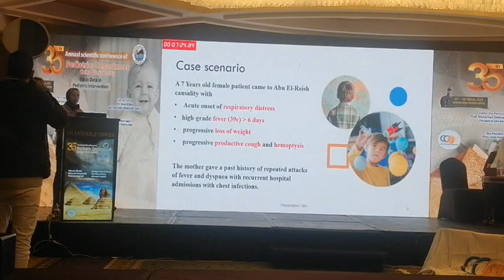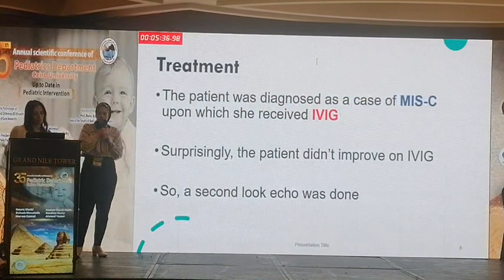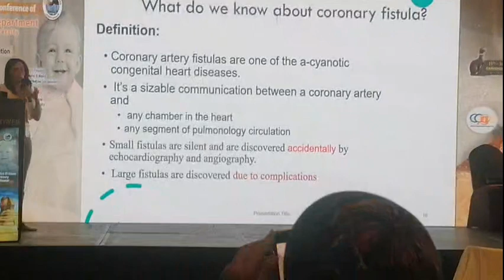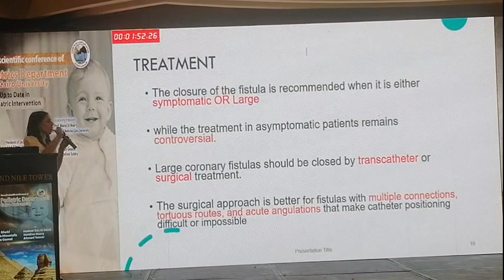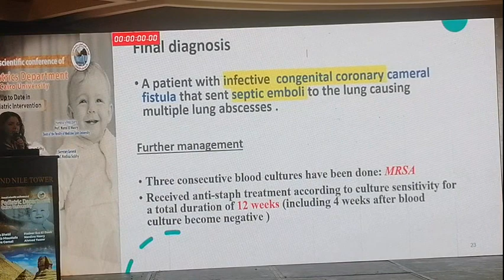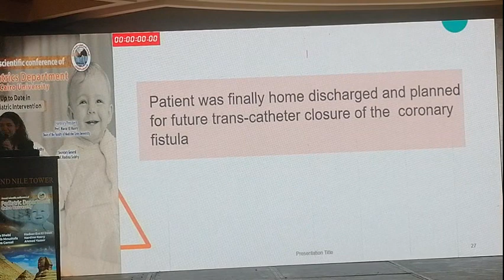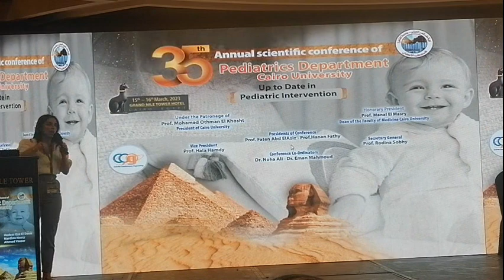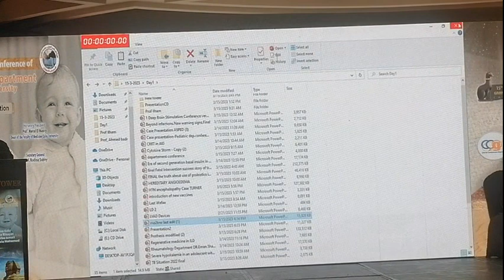A misdiagnosis in the pandemic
Residents:
 Noura Shebl
• Zeinab Moustafa
 Marwa Gamal
 Hadeer Ezz El Deen
• Nardine Nasry
• Ahmed Yasser
Under Supervision of Prof Antoine Fakhry